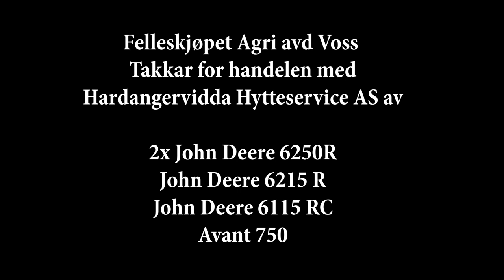Felleskjøpet Agri avd Voss